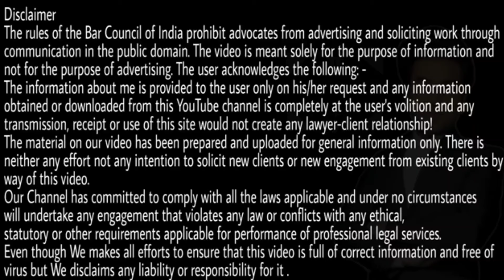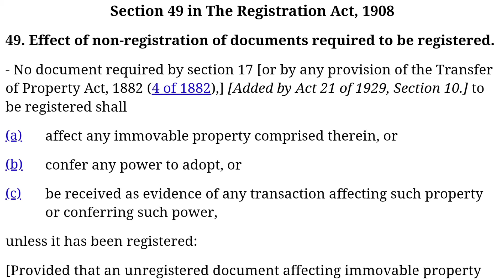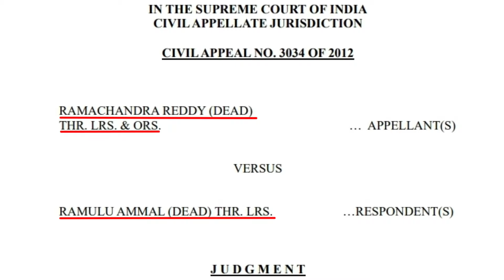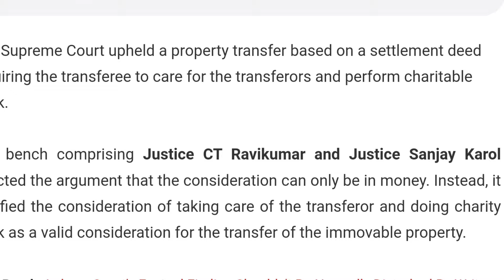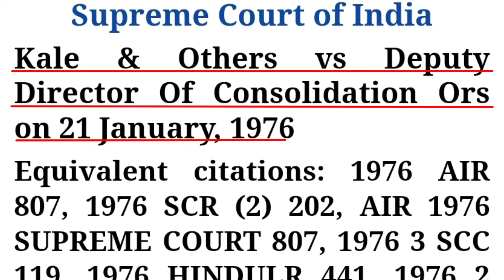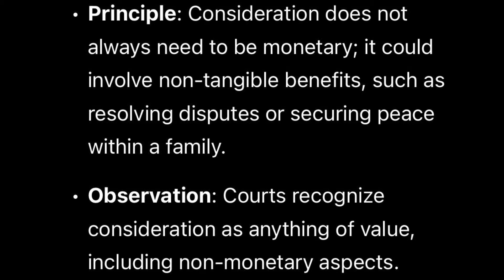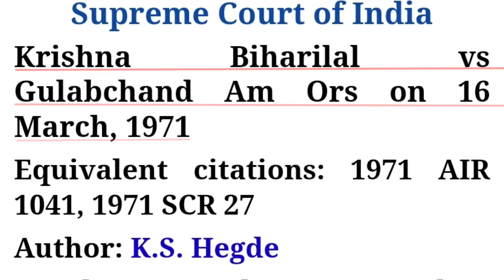पारिवारिक संपत्ति में बंटवारा करने के लिए आया नया कानून ! New Partition Law | Family Settlement Deed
Video source :

Livelaw.in